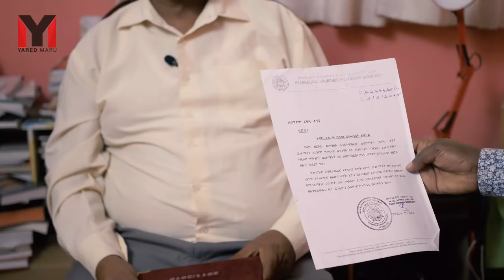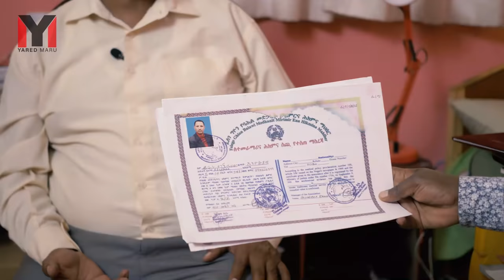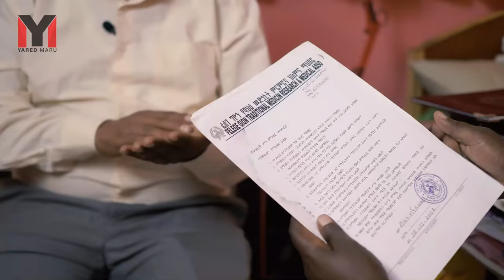በኢትዮጵያ ትልቁ ጠንቋይ እጁን ሰጠ! ወንድም ይፍሩ ተገኝ  ክፍል 2 Feb 4-2021 መጋቢ እና ዘማሪ ያሬድ ማሩ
በመጋቢ እና ዘማሪ ያሬድ ማሩ  ከመታመሙ በፊት የተዘጋጀ ዘጋቢ ፊልም